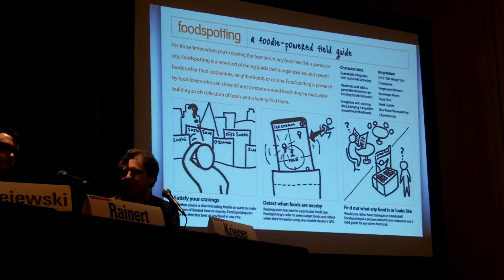SXSWi 2012 Panel: Design and the Mobile Startup-Alexa Andrzejewski of Food Spotting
Alexa explains her role as a CEO and other details involving her planning and execution of Food  Spotting